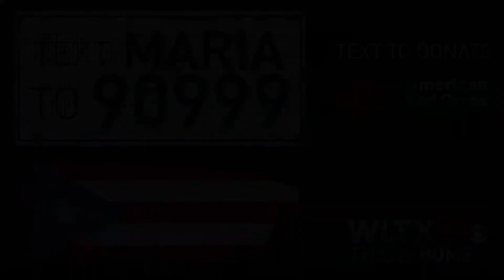Puerto Rico Standing Strong Weeks After Hurricane Maria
ALMOST TWO WEEKS LATER AND THE NEWS FOR SO MANY IN PUERTO RICO IS STILL NOT GOOD. DAYS WITHOUT WATER, FUEL, FOOD AND SHELTER HAVE LEFT THESE AMERICANS IN A STATE OF DESPERATION THAT'S ALMOST INCOMPREHENSIBLE.